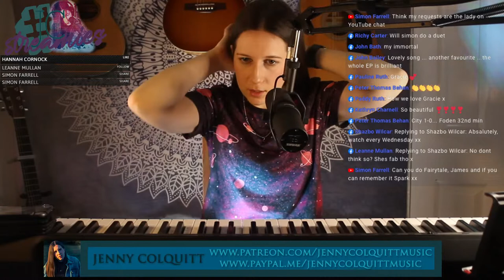JENNY COLQUITT | ORIGINALS, COVERS AND REQUESTS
Thanks so much for tuning in for my livestream acoustic sessions!